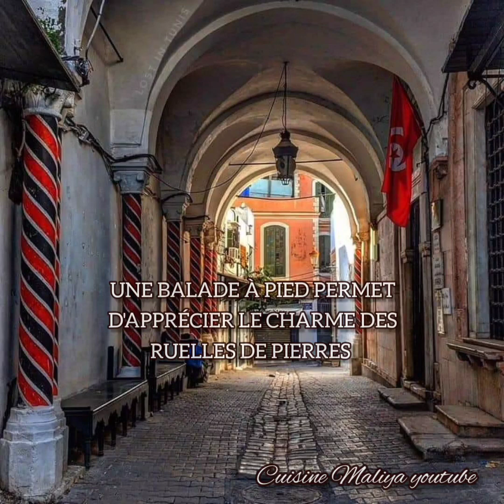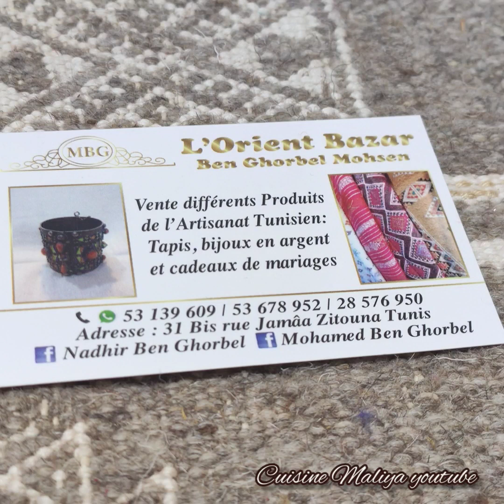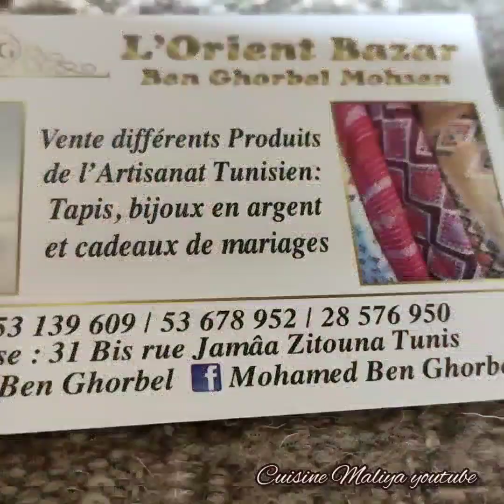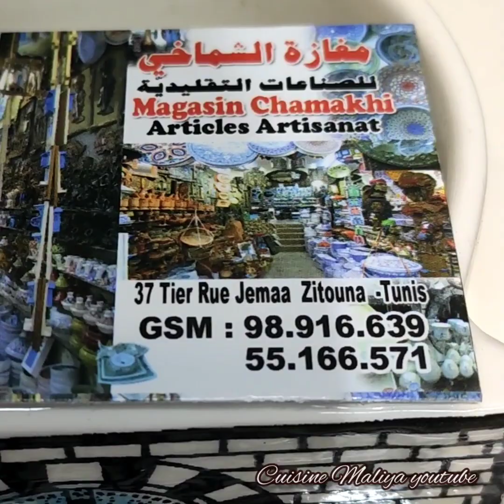BEAUTÉ DE LA TUNISIE 🇹🇳L’ART TRADITIONNEL - TAPIS ET POTERIES تونس الجميلة 🇹🇳الصناعة التقليدية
bonjour à tous j'espère que vous allez bien vous êtes les bienvenus chez Cuisine Maliya aujourd'hui je vous propose et ne promenade en Tunisie
le tourisme en Tunisie il a des secteurs importants de l'économie de la Tunisie
bienvenue dans un pays où vous ferez le plein de ciel bleu et de ☀️
la Tunisie est un pays touristique avec excellence, il contient plusieurs établissements hôteliers
la Tunisie est un pays riche en site historique
archéologique et culture
l'artisanat tunisien destiné à la fois un secteur économique et un ensemble de produits à fabriquer par les artisans tunisiens
dans la madina de tennis, vous trouvez les créations les plus raffinés de l'artisanat Tunisien
je vous laisse suivre ma vidéo si vous aimez n'hésitez pas à vous abonner à partager la vidéo avec vos amis et la famille si vous voulez me contacter sur Instagram Facebook c'est Cuisine Maliya كويزين مالية 👈
C'est Facebook

biscuit mamoules

sablés au confiture

corne de gazelle